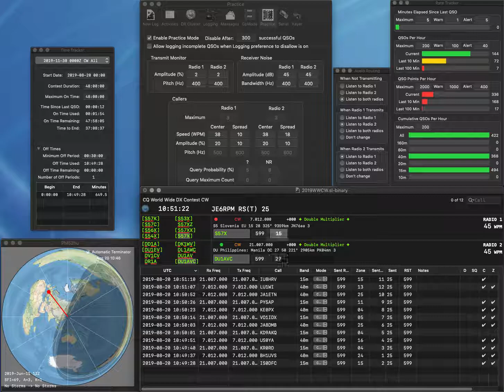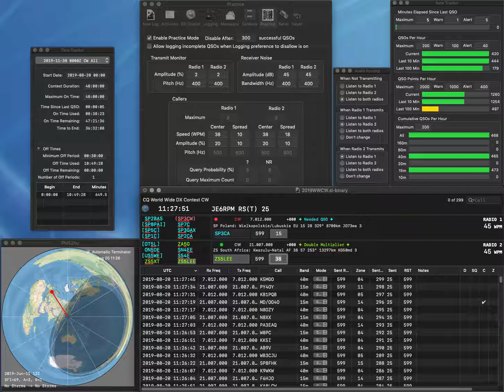20190820 2BSIQ practice for WWCW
No error.  Rate is getting better...